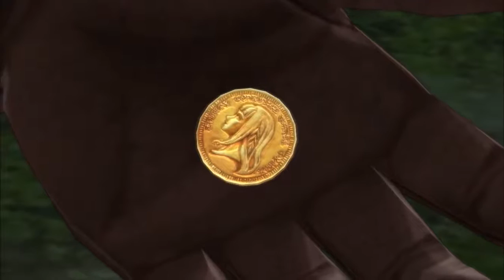Let's Play Tales Of Berseria PC HD 1080P Part 7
XmaxGame Let's Play Tales Of Berseria PC [HD] 1080P Part 7